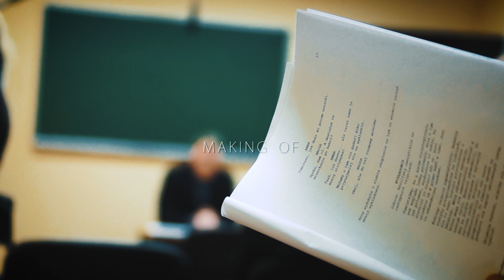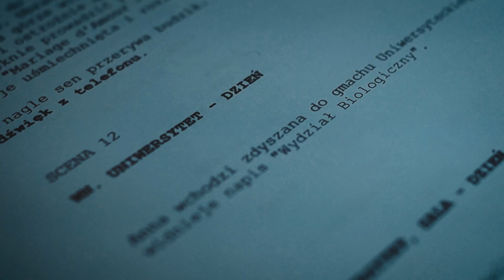Making Of #1 Droga do domu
Making-of z planu filmu "Droga do domu"

Jeśli mają Państwo chęć wsparcia naszej grupy i przyszłego projektu, można również wpłacić dowolną kwotę na portalu zrzutka.pl. Zebrane środki zostaną w całości przeznaczone na nowy film fabularny.

W roli głównej: Beata Brodzińska
Scenariusz i reżyseria: Tomasz Pulchny
Zdjęcia: Krzysztof Łęczycki
Muzyka: Roman Hyla
Montaż: Tymoteusz Staniek
Postprodukcja dźwięku: Alex Jadwiszczok
Pomoc na planie: Marcin Pieróg, Maria Kalka, Łukasz Świerad
Making-of: Oliwia Moroń

2020